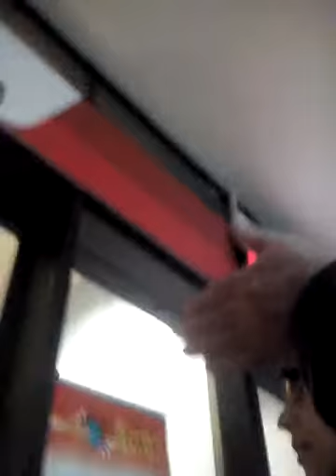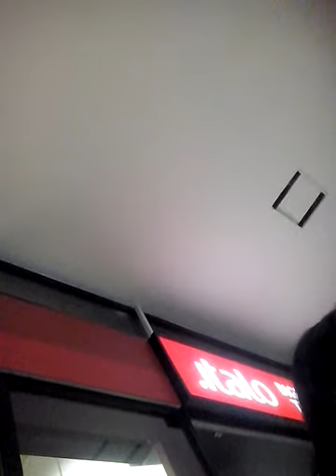TruffaRitardodITreNordConLaLombardia AmministrataDaSalvini eDamassimilianoRomeoTruffa Ritardo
VIDEO ALA STAZIONE DI VERONA DEL RITARDO DEL TRENO DI TRE NORD PER ANDARE A VENEZIA VERGOGNS SALVINI  VERGOGNA FONTANA MASSIMILIANO RIOMEO DIMITTETEVI ANCHE PER LA TRUFFA DEI 40 MILIONI ACCERTATA DALA CASSAZIONE CHE LA LEGA CON LA PRESCRIZIONE CARA A SALVINI NON RESTITUIRA MAI MA E AL GOVERNO E PRENDE MIGLIAIA DI EURO PER I PARLAMENTARI   STIPENDIATI CON LO STIPENDIO CHE NON VIENE PIGNORATO PER FARE RESTITUIRE I 40 MILIONI DI EURO CHE LA CASSAZZIONE HA ACCERTATO CHE  LA LEGA HA SOTTRATTO C ON BOSSI SEGRETARIO AI TEMPI IN CUI SALVINI ERA UN MILITANTE DELA LEGA CHE NON RESTITUICE I 40 MILIONI CON LA PRESCRIZIONE CHE SALVINI VUOLE MANTENERE ANCHE PER NON RESTITUIRE I 40 ML DI EURO CHE LA CASSAZIONE HA ACCERTATO ESSERE STATI SOTTRATTI DA UNA CONDOTTA ILLECITAS CON BOSSI SEGRETARIO AI TEMPI IN CUI SALVINI ERA MILITANTE DELA LEGA  NORD CHE HA TRUFFATO 40 MILINI DI EURO